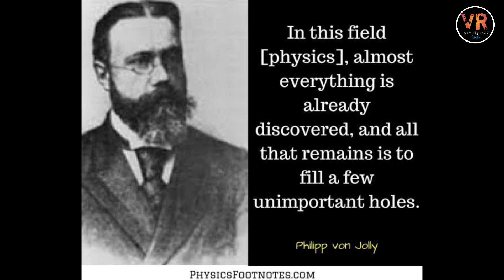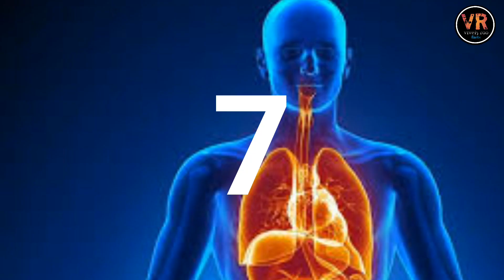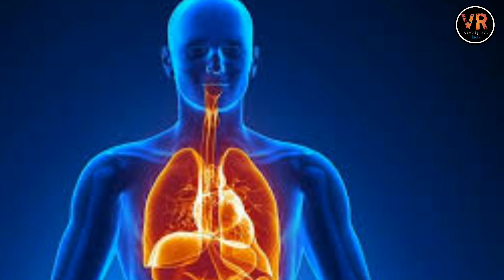Top 10 Interesting And Unknown Facts Telugu | Amazing Facts Telugu | vr facts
10 facts, quiz questions, uf, 30 unbelievable facts around the world, 10 facts telugu, facts about, top 30 amazing facts you never know, telugubadi, uf2.0, riddles, puzzles, 30 interesting facts in telugu, 30unknown facts, top 10 interesting facts in telugu,